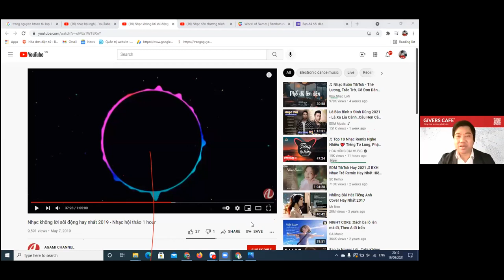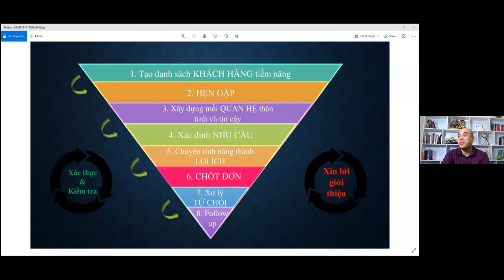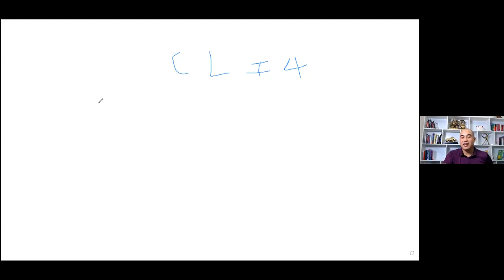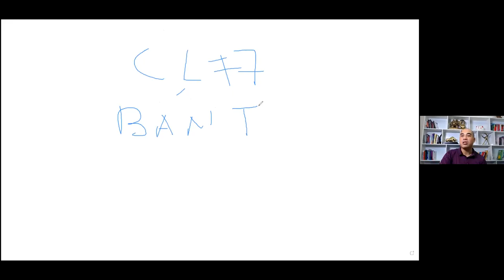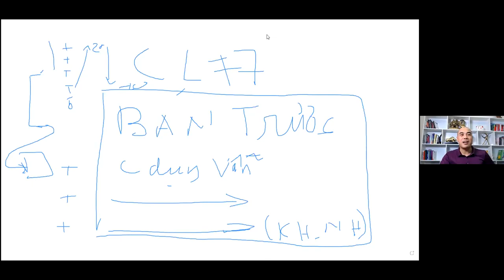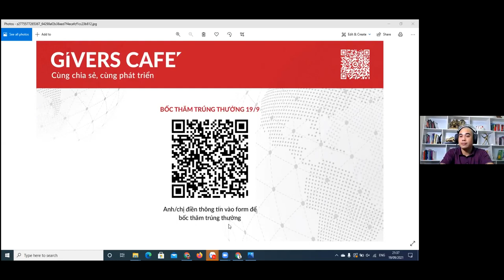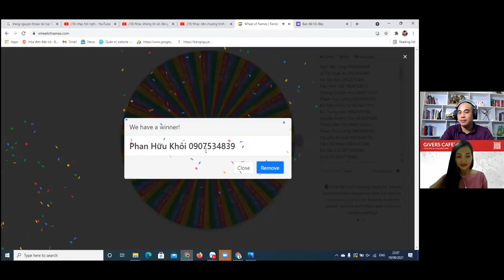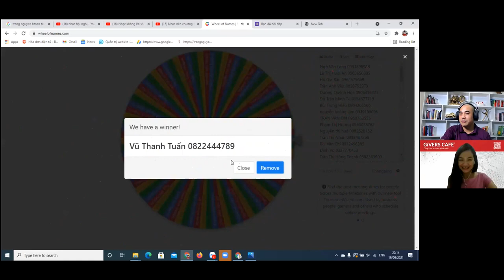BẢN ĐỒ CHIẾN LƯỢC KINH DOANH bởi NGUYỄN QUANG DŨNG DBD (từ khóa học EAGLE CAMP của PHẠM THÀNH LONG)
Bản đồ chiến lược là gì? Tổng quan về vai trò của bản đồ chiến lược đối với doanh nghiệp
Hãy tưởng tượng rằng bạn là một vị tướng đang dẫn dắt quân đội của mình vào khai phá một lãnh thổ mới - hứa hẹn mang lại nhiều tài sản quý giá. Rõ ràng, bạn sẽ cần có trên tay một tấm bản đồ chi tiết hiển thị thông tin cụ thể về cảnh quan xung quanh khu vực, các công trình kiến trúc quan trọng và những con đường giao thông thuận lợi có thể đi qua. Nếu thiếu đi những thông tin như vậy, bạn sẽ không thể lập ra kế hoạch chiến lược đầy đủ, và càng khó khăn để truyền đạt lại nội dung chiến lược đó cho những binh lính dưới quyền.
Thật không may, nhiều lãnh đạo doanh nghiệp lại đang loay hoay làm điều đó. Khi cố gắng thực hiện các chiến lược kinh doanh của mình, họ chỉ cung cấp cho nhân viên những mô tả hạn chế khiến cho nhân viên hoàn toàn không hiểu về những gì họ nên làm và tại sao những nhiệm vụ đó lại quan trọng.
Trên thực tế, rất nhiều doanh nghiệp đã thất bại trong việc thực hiện chiến lược bởi lý do chủ quan như vậy.
Để giải quyết bài toán này, Bản đồ chiến lược (Strategy map) ra đời với vai trò là công cụ để trực quan hóa chiến lược của doanh nghiệp.